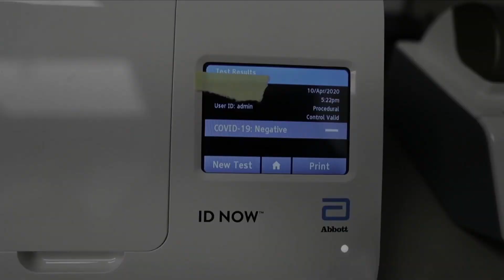New process can detect COVID-19 in minutes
Medical technicians from the Henry Ford Health System and medical students from Wayne State University in Detroit operate the testing facility at the Detroit Health Center in midtown Detroit. Video and text by ASSOCIATED PRESS